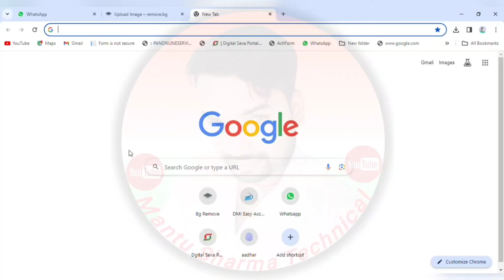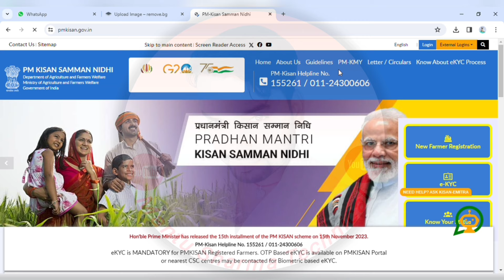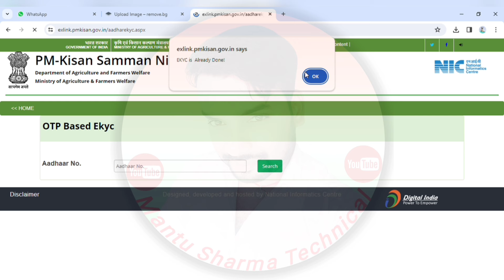Pm Kisan E Kyc Kaise Kare | Pm Kisan Samman Nidhi Yojana Ekyc Kaise Kare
Pm Kisan E Kyc Kaise Kare | Pm Kisan Samman Nidhi Yojana Ekyc Kaise Kare | Ekyc Pm Kisan 2024

ekyc kaise kare pm kisan
pm kisan kyc kaise karen